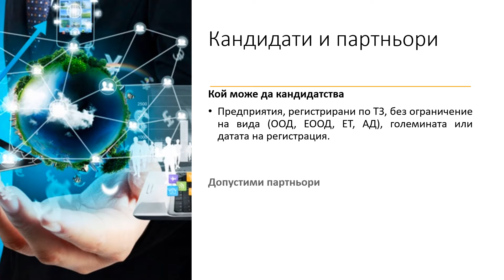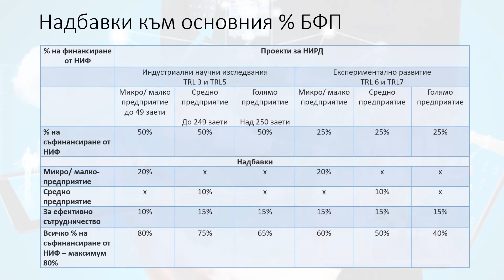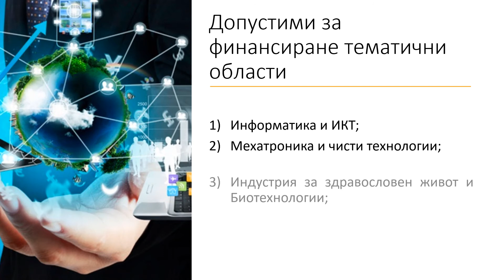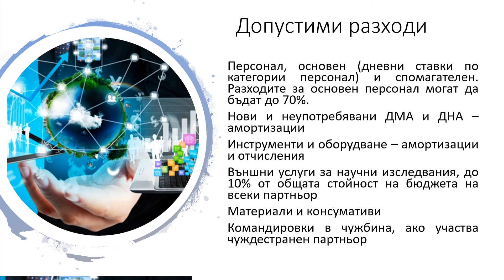11 конкурсна сесия на НАЦИОНАЛНИЯ ИНОВАЦИОНЕН ФОНД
За конкурсната сесия - кандидати и партньори, финансиране, нива на технологична готовност, допустими за финансиране тематични области и др.

Ако искате да подготвите, спечелите и изпълните стойностен проект, моля, не се колебайте да се свържете с нас на или на 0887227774.